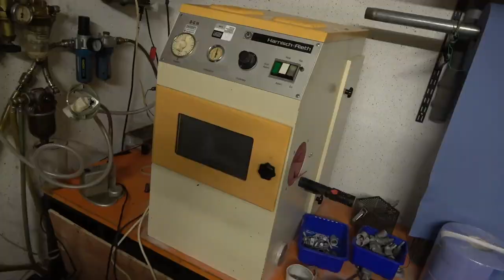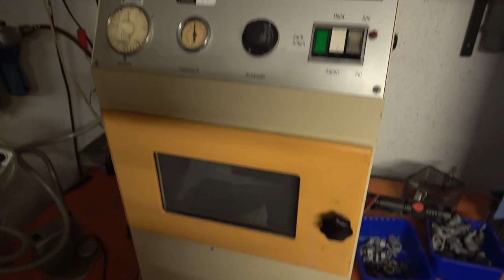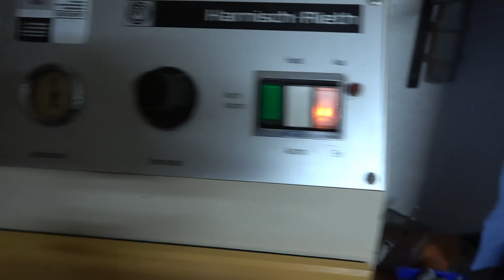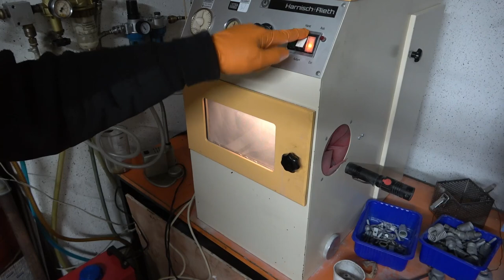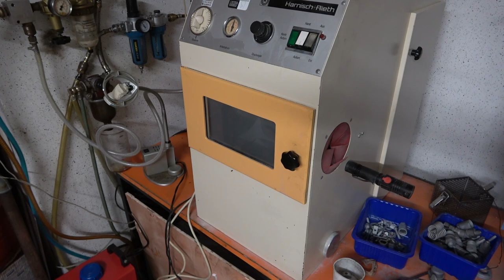Anleitung Förderpumpe überholen | Die Förderpumpe von @SteTe1990 wird instand gesetzt [37]